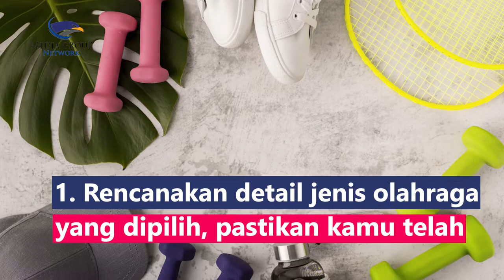5 Tips Jitu Hindari Cedera Saat Berolahraga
Olahraga merupakan kegiatan yang baik untuk menjaga kesehatan tubuh. Namun, perlu upaya agar tidak terjadi cedera saat olahraga. Supaya mendapat manfaat baik saat olahraga, berikut tipsnya:
1. Rencanakan detail jenis olahraga yang dipilih, pastikan kamu telah mempelajari teknik tepat untuk menunjang pelaksanaan olahraga
2. Wajib pemanasan dan pendinginan agar otot tidak tegang
3. Tetapkan target peningkatan secara berkala sesuai kondisi tubuh
4. Perhatikan suhu udara sekitar agar tidak dehidrasi
5. Gunakan peralatan olahraga yang tepat sesuai jenis olahraga